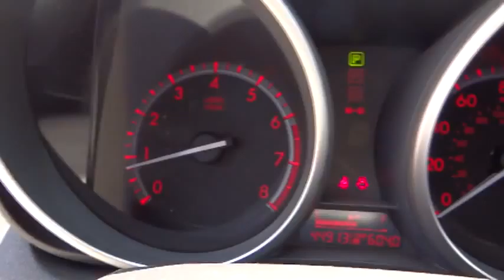2010 Mazda MAZDA3 San Antonio, Austin, Houston, New Braunfels, Helotes San Antonio TX N132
2010 Mazda MAZDA3  - Stock#: N132530A - VIN#: JM1BL1H56A1317721

Gunn Nissan
12838 San Predro

New Inventory.. CARFAX 1 owner and buyback guarantee... Less than 45k miles!!! You don't have to worry about depreciation on this respectable Vehicle! Great safety equipment to protect you on the road: ABS Traction control Curtain airbags Passenger Airbag Front fog/driving lights...FEATURES INCLUDE: Bluetooth Power locks Power windows Cruise control Audio controls on steering wheel...